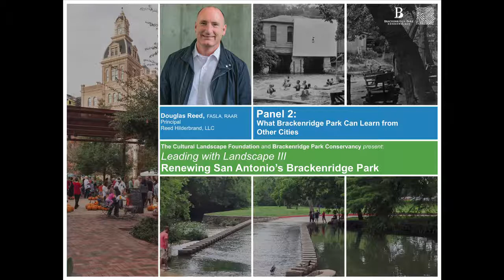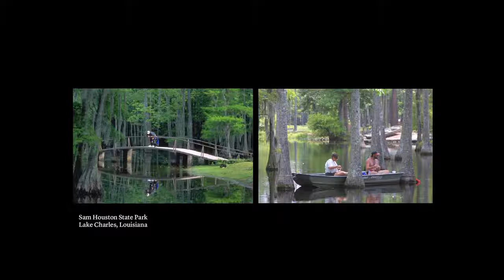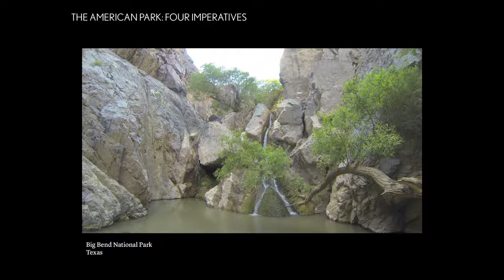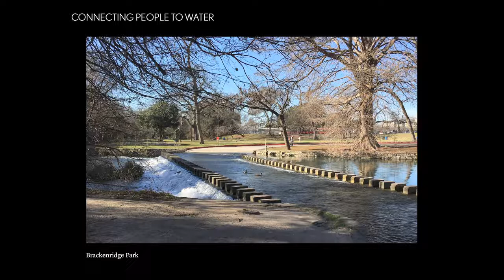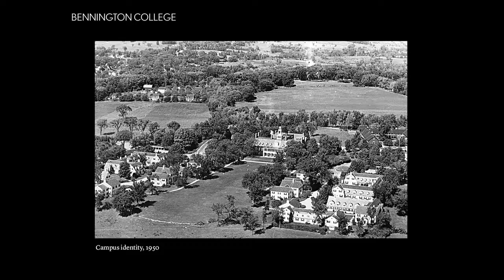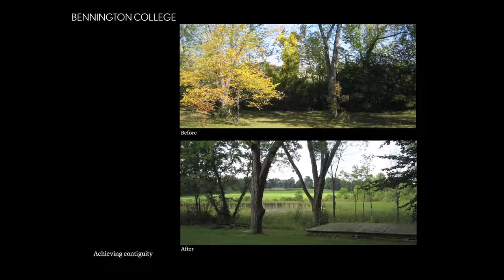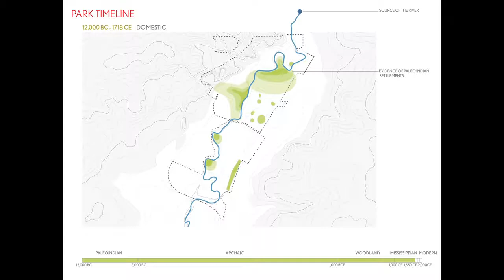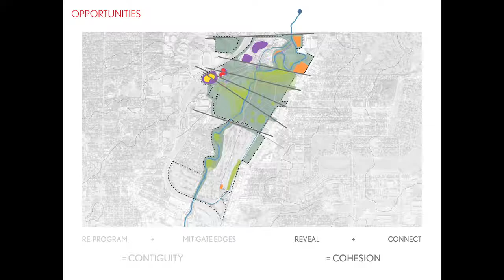Renewing San Antonio’s Brackenridge Park Summit – Panel 2: Doug Reed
TCLF's sold-out Leading with Landscape III: Renewing San Antonio's Brackenridge Park summit, held on March 3, 2017, at The Stable at Pearl, featured nationally prominent practitioners and other leaders who explored options for the park's future and initiated and inspired broad community-based participation. Convened in concert with the Brackenridge Park Conservancy (BPC) it drew attention to local, regional, and national project work that are exemplars of planning and design, while striking a balance for a landscape’s complex natural, historic, cultural, and ecological systems.

Panelist - Panel 2: What San Antonio’s Brackenridge Park Can Learn from Other Cities

Douglas Reed, FASLA, RAAR, Principal, Reed Hilderbrand, LLC
The Promise of Brackenridge Park

“The great work of the 21st century will be to reconnect to the natural world as a source of meaning.”
 — Richard Louv
We like to think of parks as places that humanize and civilize our cities. In them we see a record of how we have lived on the land, what we have valued, what the land has meant in providing the routines and rituals of daily life. They are part of the making of culture. Brackenridge Park does this for San Antonio. In this one tract of land we find evidence of some ten thousand years of human occupation, organized around the source of the San Antonio River. You feel sanctity here: you sense that water is the reason there is life here. Today it is the people’s park, where citizens come together to reconnect with one another and with the natural world. The park’s story is San Antonio’s story. And there is no place quite like it in our country. We see in Brackenridge Park so much that might serve emerging San Antonio. In celebrating its heritage, we not only protect Brackenridge against irretrievable loss. We engage its wealth and beauty in response to critical needs of contemporary life.

The park’s promise for the future will be explored in three ways:

1. Why look back in order to move forward?
2. Interpreting the story of water
3. Unifying the park; bringing cohesion